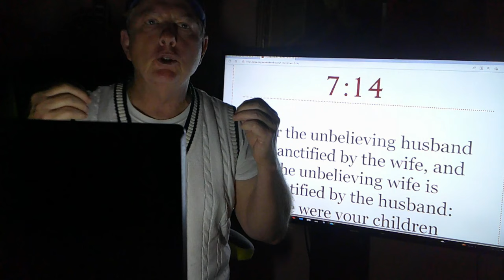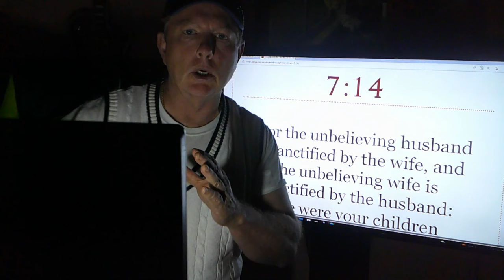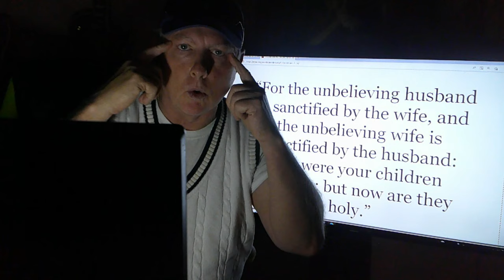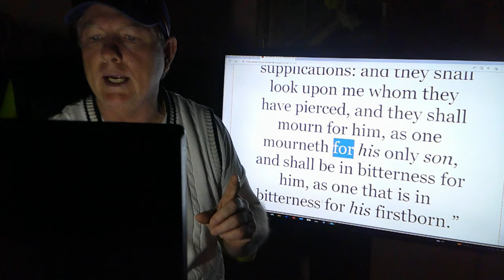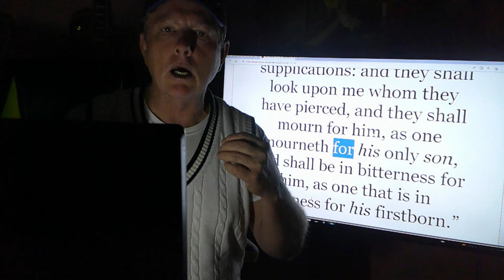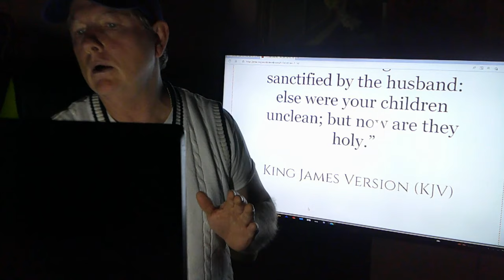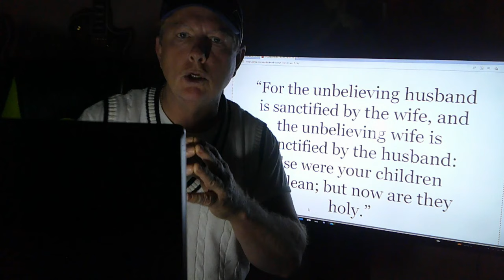ALERT! Age old question: if a jewish person dies without Christ is that person lost?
The question that has been asked for two thousand years has been answered by the Lord.  Jerusalem's Gate is a non-profit Christian news and sermon channel.  Custom Thumbnail:  Google free pictures.